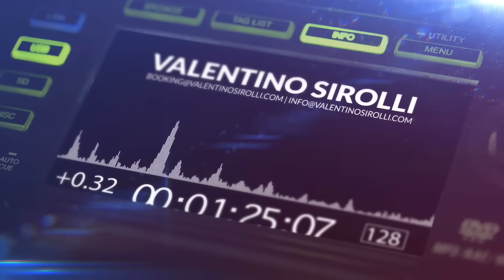Remixes & Mashups Of Popular Dance Songs 2022 - Party Music 2022 | Dj Club Music Dance Remix Mix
Remixes & Mashups Of Popular Dance Songs 2022 - Party Music 2022 | Dj Club Music Dance Remix Mix | Real mixed and selected by Valentino Sirolli.
Promo songs in the mix :
Emanuele Vernarelli - SHIORI [ Domozero]
Valentino Sirolli - Waitin For You [ Blanco y Negro ] Out Soon

❓What I use:
📹 Software Audio Editing : Logic Pro X
🎬  Software Video Editing : Adobe Premiere Pro CC
📷 Software Photo Editing : Photoshop CC